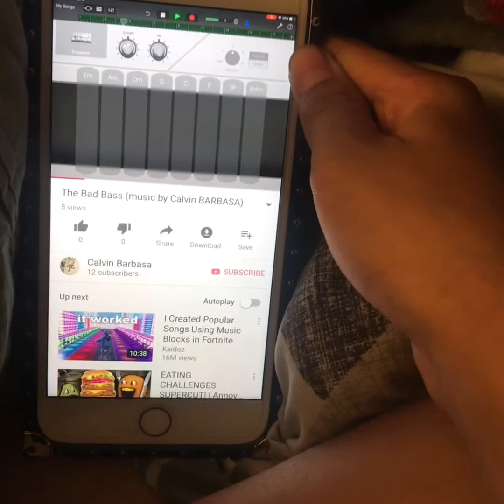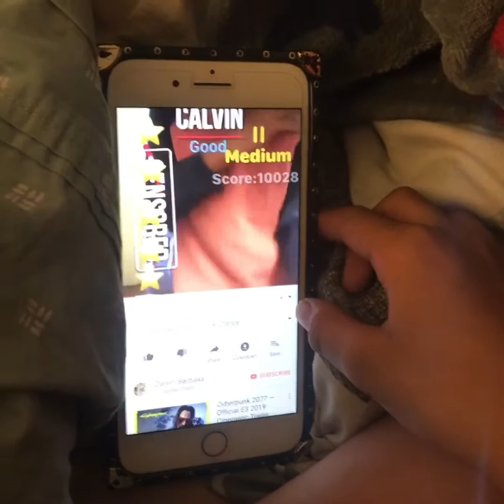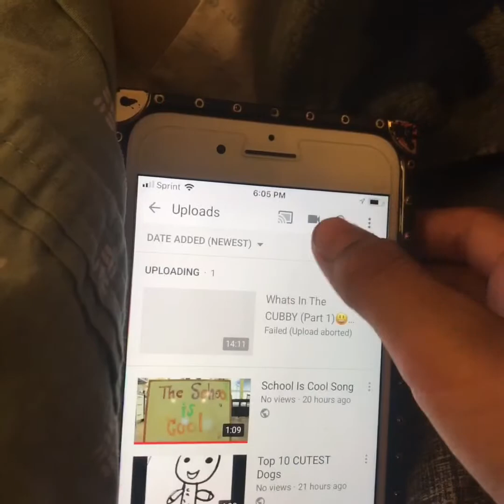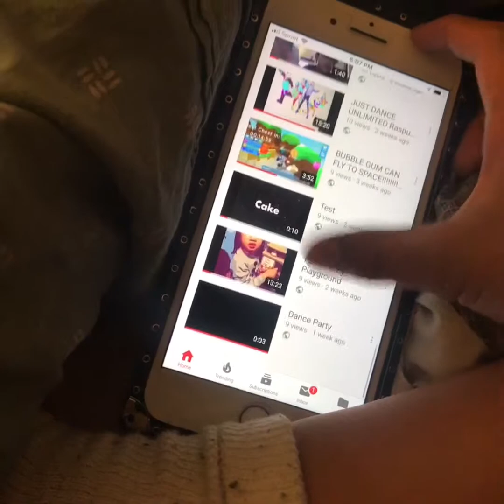My Thoughts On My Youtube Channel